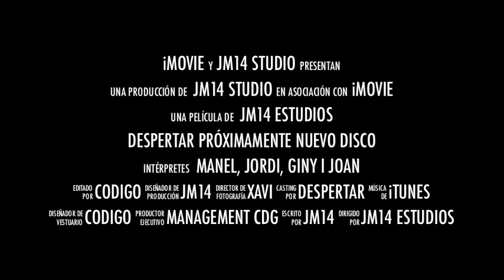Codigo - Despertar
DESPERTAR
Video promocional del nuevo disco de CODIGO, el cual saldrá a la venta en Mayo de 2011.
Motivo del video: Agentes 007